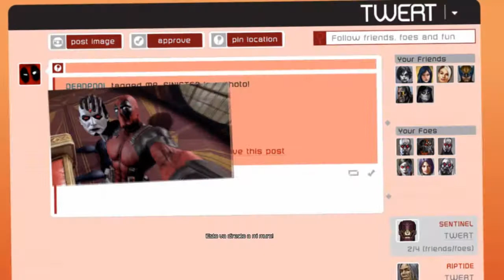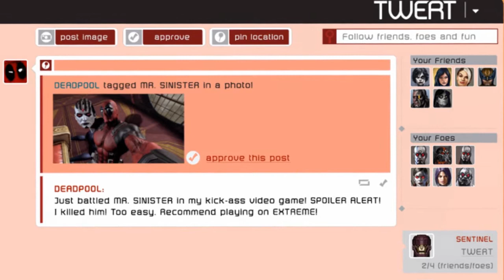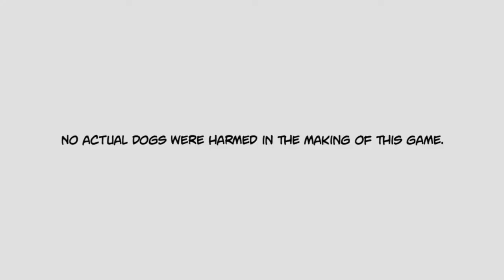Deadpool | Capítulo 6 | Lady Muerte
● ¿Quieres juegos baratos? ¡Aquí hay!

ESPECIFICACIONES DE MI PC:
● Caja (torre): CAJA ATX UK-8018 RED
● Procesador: INTEL CORE i5-4440
● Ram: 8GB/1600 MHzDDR3 KINGSTON
● Disco duro: 1TB S.ATAIII (6Gbps)
● Fuente de alimentación: NOX URANO VX 750W
● Tarjeta gráfica: GEFORCE GTX 550 Ti

PROGRAMAS QUE USO PARA GRABAR Y RENDERIZAR:
● Grabación: FRAPS. XSPLIT. DXTORY.
● Renderizar: SONY VEGAS PRO 13.0

PERIFÉRICOS QUE UTILIZO:
● Ratón: NOX KROM KOMBAT KM100
● Teclado: NOX KROM KOMBAT KB100
● Auriculares (cascos): TURTLE BEACH KILO BLACK OPS II EDITION